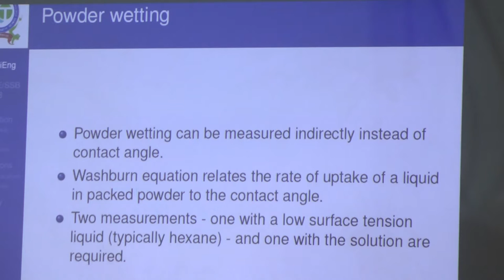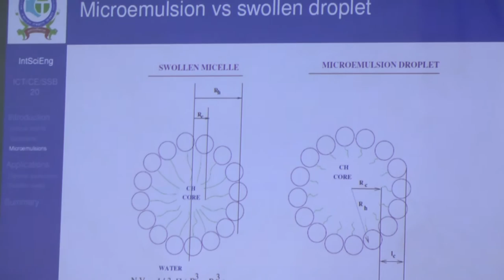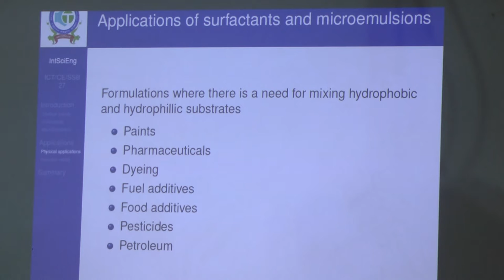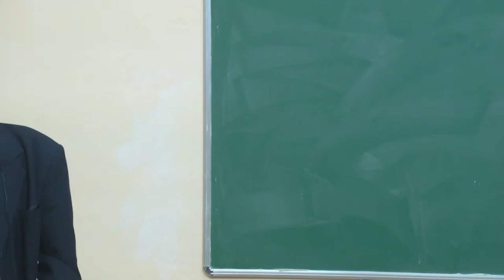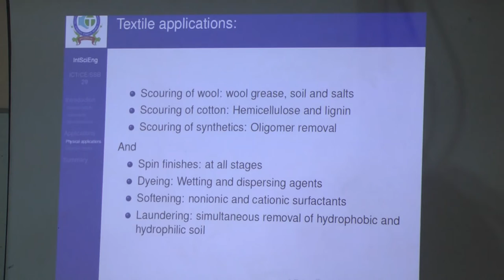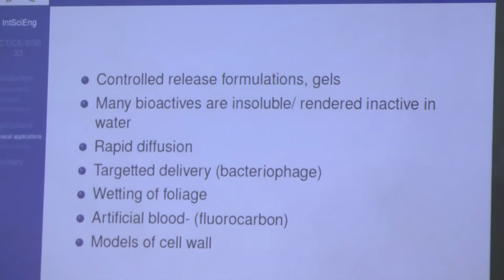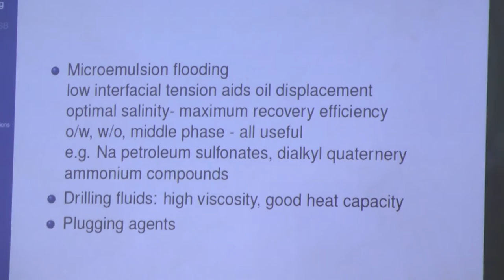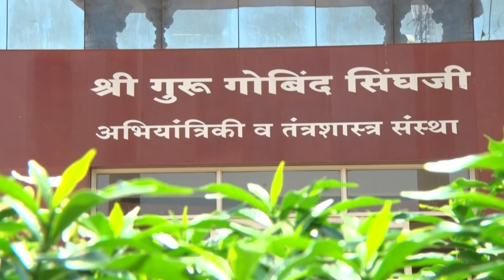Surface activity, surfactants & microemulsion lect 2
Dr. sunil Bhagwat